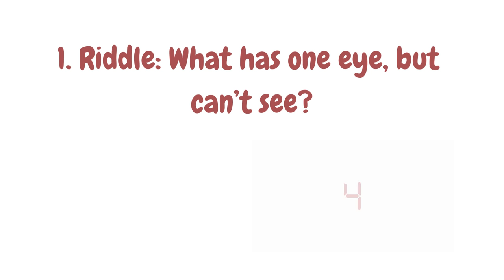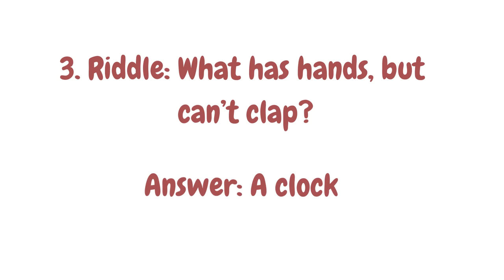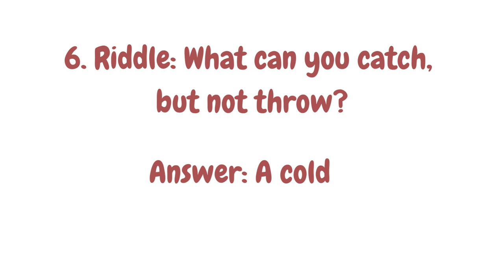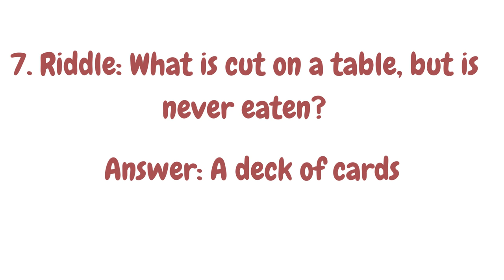What has hands, but can’t clap? Fun Riddles/ Brain Sharpen Skills/Quiz/Puzzle/ IQ Test